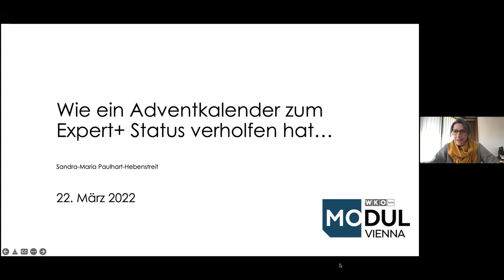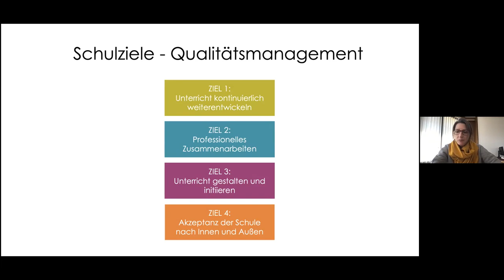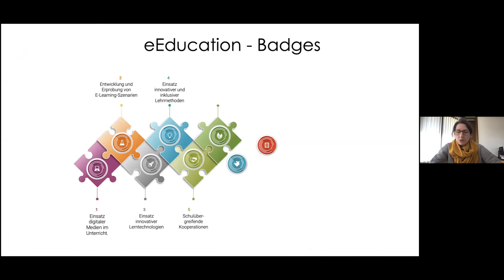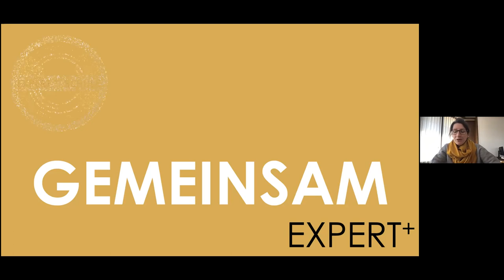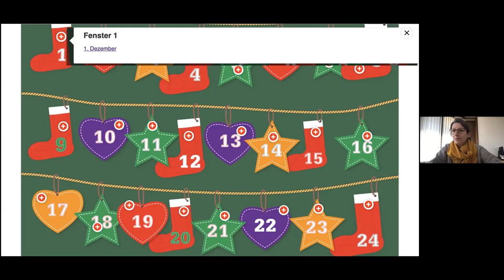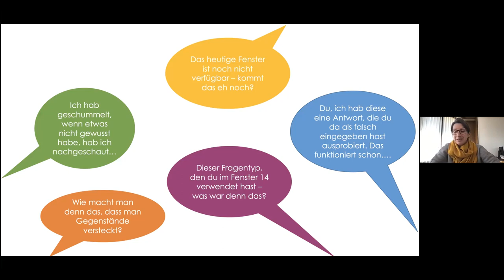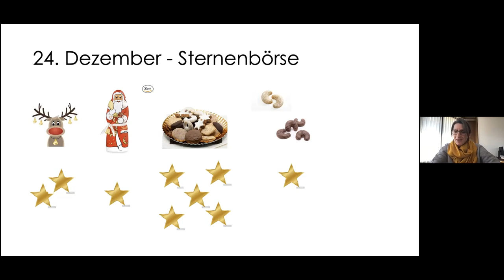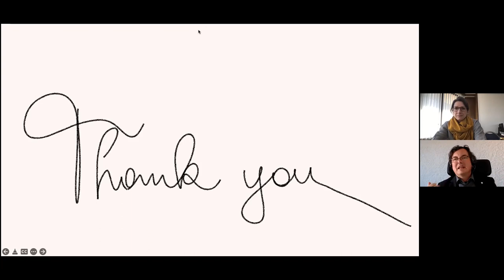Paulhart Hebenstreit Wie ein Adventkalender zum Expert+ Status verholfen hat